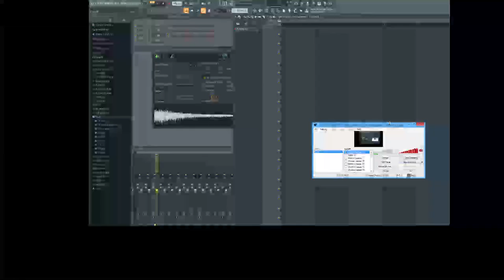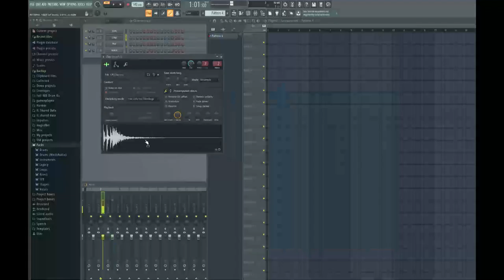2018 07 12 1433 38m